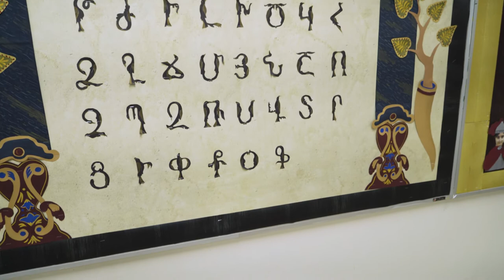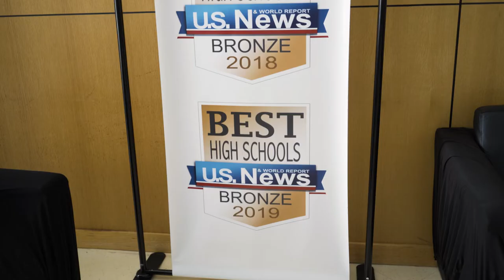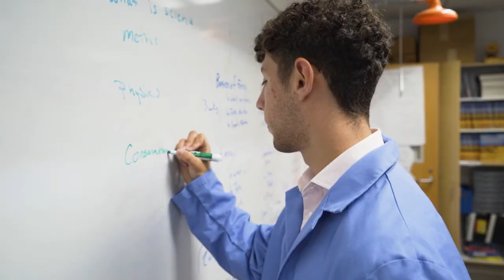Manoogian School Sets a Strong Academic Foundation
2022 Manoogian School alum Hagop shares, “From a young age, Manoogian gave us the resources to develop not only academically but also creatively and imaginatively.” This Southfield, Michigan charter school offers students a supportive community and a strong academic foundation to excel in college and career.